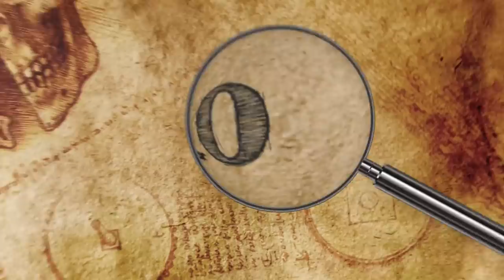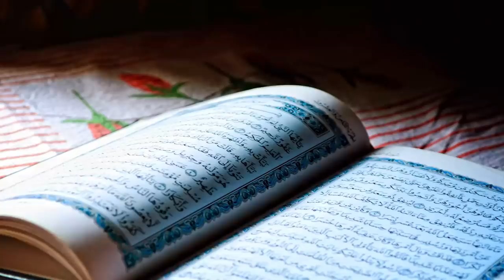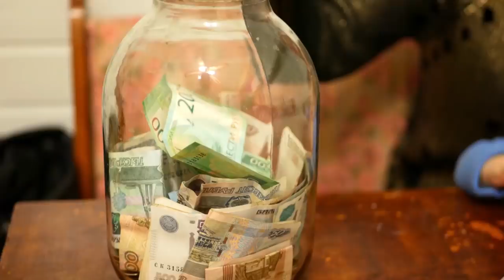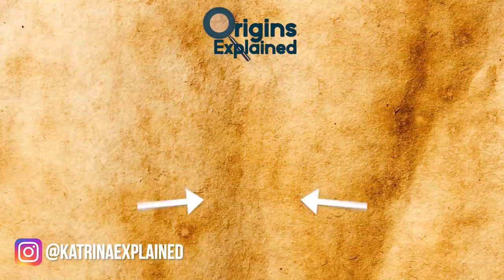10 Most Mysterious Recent Archaeological Discoveries!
From 40 humans buried in pots to a newly uncovered tunnel under Mexico City, here are ten of the most mysterious archaeological discoveries!